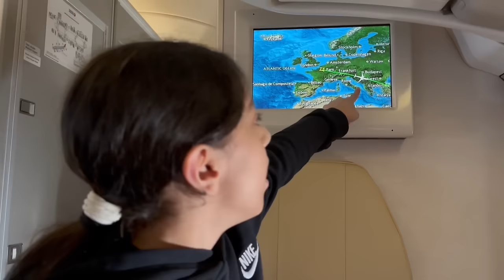LE VOYAGE DE NOTRE VIE 🥳 ( Ville du Prophète MOHAMED salla allahou alayhi wa salam) Ramadan VLOG